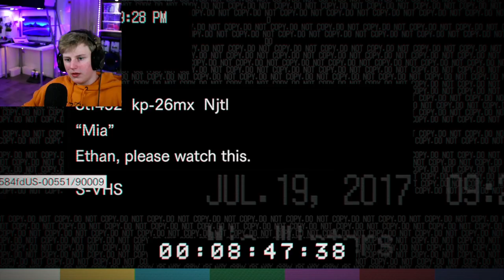Das game is Heftig